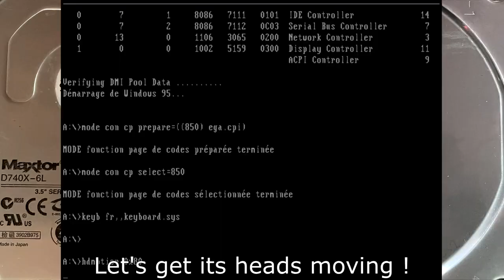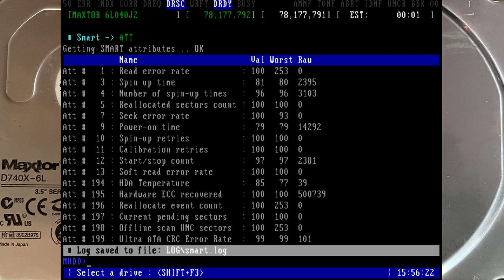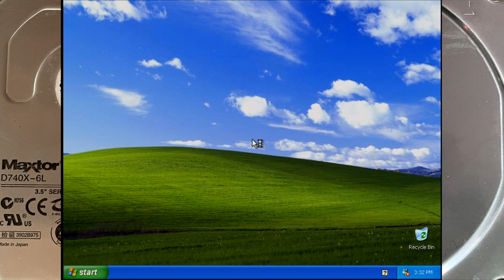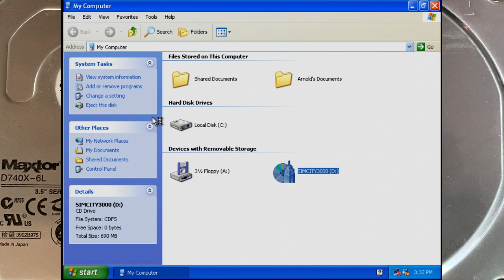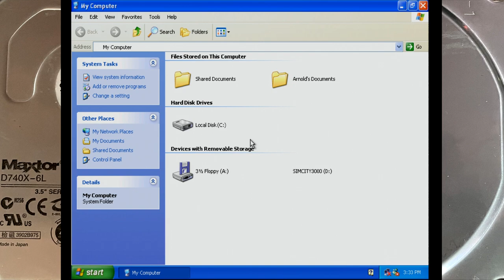Maxtor D740X-6L Hard drive sounds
The end of an era. This Maxtor drive is basically a Quantum Fireball Plus with minor changes, made after Maxtor bought Quantum. They did not continue to make Fireball like drives after this one, rather continuing with their own designs, though Quantum legacy lived in the Atlas series of SCSI drives. This drive really looks just like a Quantum with the Quantum quirks (Like no mfg date printed on it, something that Maxtor was doing on their own designs since forever)

This drive came in a lot of 8 untested drives, very poorly packed out of which only 3 drives survived (one of which is having a strange issue). This atrocious shipping survivor has no bad or reallocated sectors!

40GB is about the limit of what I still find interesting, but this specific drive is, as it is the end of an era when Quantum, a very big manufacturer at that point, was bought by Maxtor.  Maxtor then lived the same fate a few years later, being bought by Seagate.